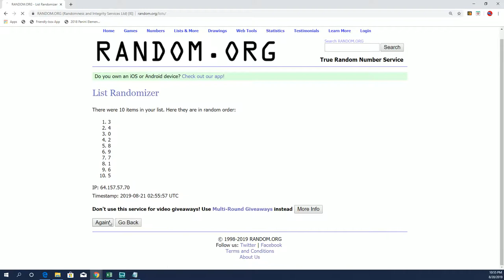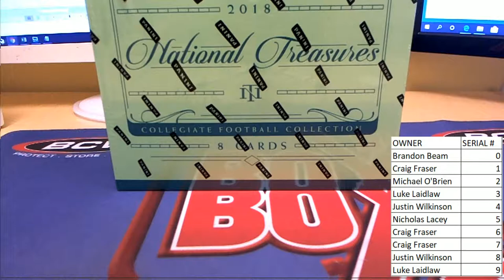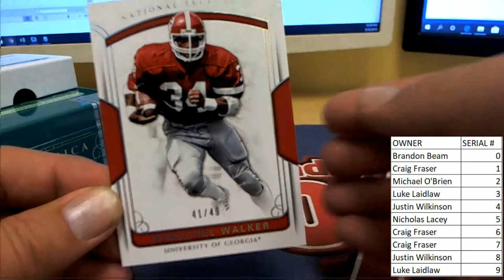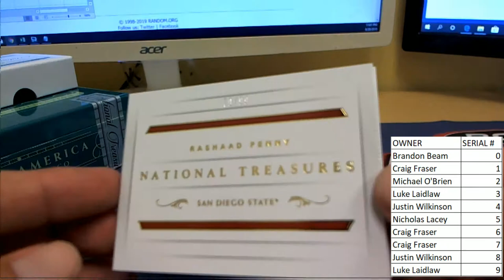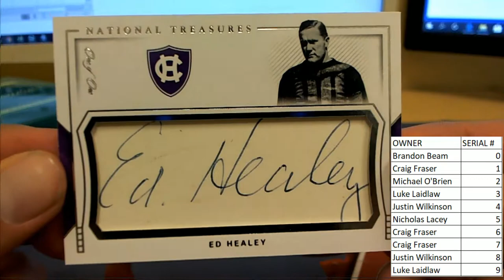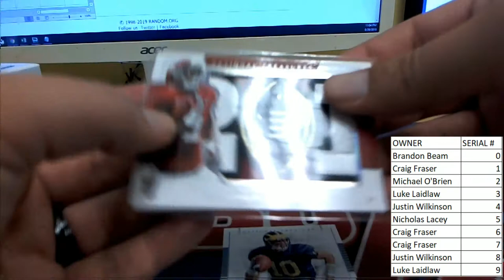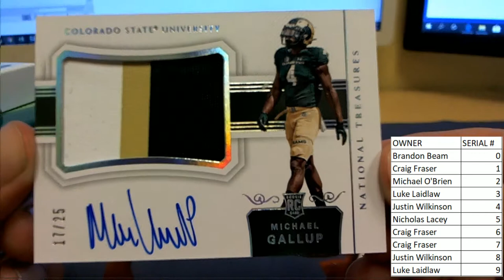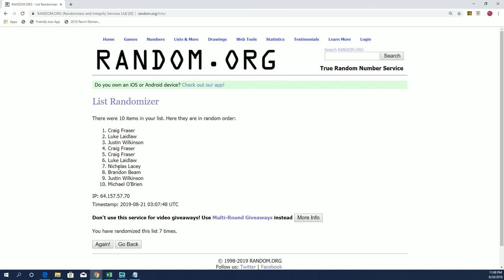2018 Panini National Treasures College Football Hobby Box ID 18BTCOOLFBSN101